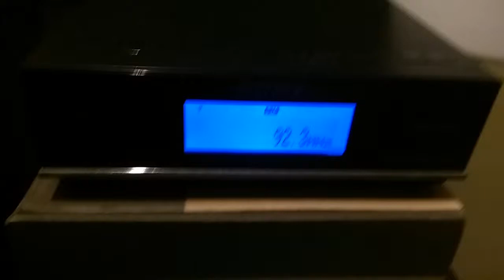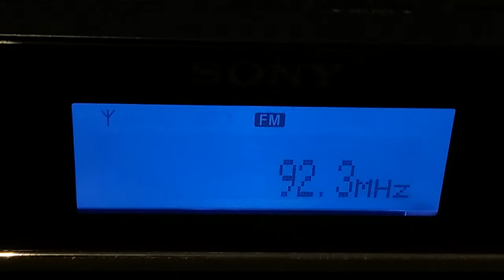92.3 92 FM Sao Luis, Maranhao, Brasil en Chile - TEp FM DX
92.3 92 FM desde Sao Luis, Maranhao, Brasil escuchada en Chicureo, Santiago, Chile via transecuatorial
Fecha: 24 Octubre 2014
Hora: 21.05cev o 00.05z
Distancia: 4.380 KMs